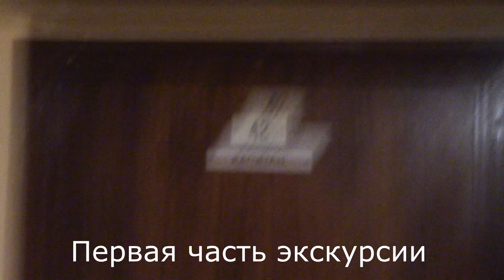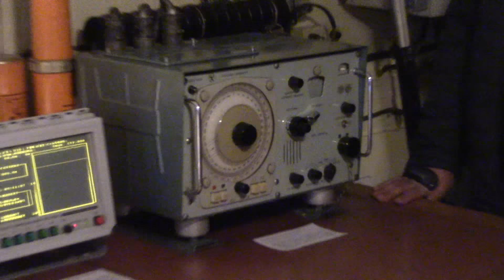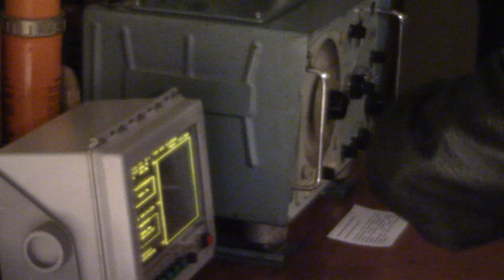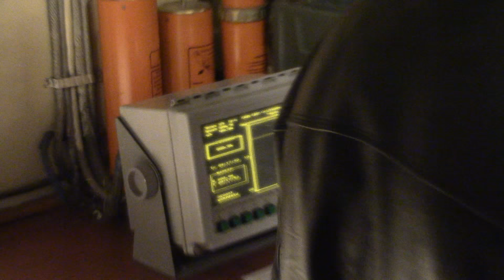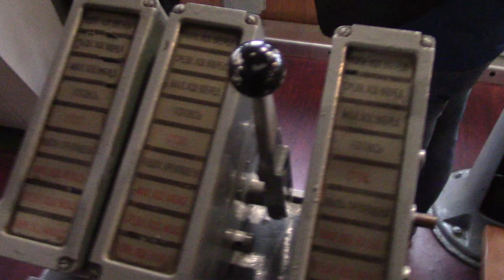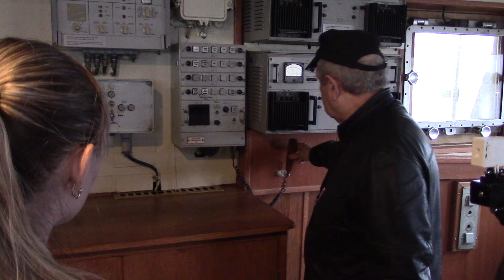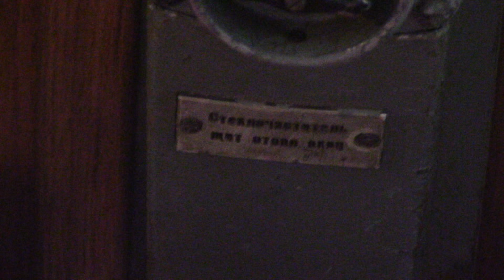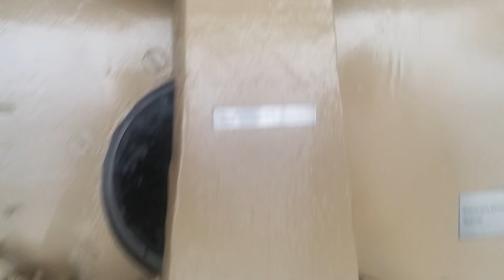Экскурсия по ледоколу Красин часть 2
Экскурсия по кораблю-музею ледокол Красин в Санкт-Петербурге